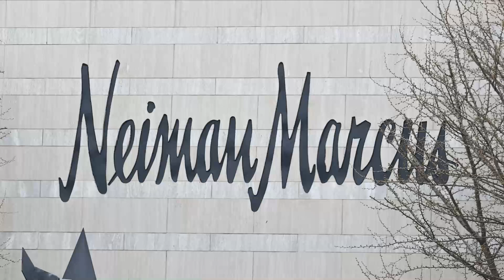Neiman Marcus To File For Bankruptcy